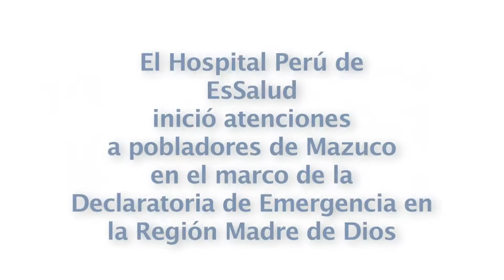Hospital Perú inició atenciones a pobladores de Mazuco en Madre de Dios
El Hospital Perú de EsSalud inició la campaña de atención médica en el centro poblado de Mazuco, distrito de Inambari, en Madre de Dios, en el marco de la declaratoria de Emergencia por mercurio, decretada por el Poder Ejecutivo.